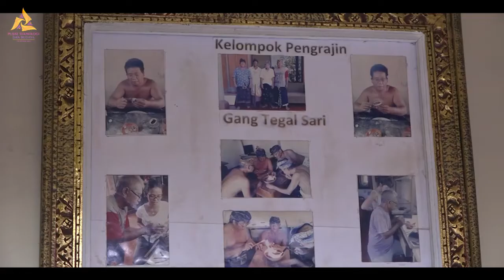Proses Pengolahan Kerajinan Perak di Desa Celuk Gianyar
Desa Celuk merupakan desa wisata yang berlokasi di Kecamatan Sukawati, Gianyar dan dikenal sebagai desa yang memproduksi kerajinan logam perak sejak tahun 1970’an.

Kerajinan seni ukir, kerajinan emas dan perak, patung dan lukisan adalah ragam kerajinan yang lahir dari daya cipta oleh tangan-tangan seniman dan warga di desa yang menjadi sentra kerajinan sejak lama dan dikerjakan
secara turun temurun Perkembangan pariwisata di Bali terutamanya di Desa Celuk sebagai sentra pengrajin perak membuat para wisatawan lokal maupun mancanegara tertarik mengunjungi Desa Celuk sehingga banyaknya permintaan souvenir perak kepada para pengrajin perak, namun beberapa wisatawan yang berkunjung ke Desa Celuk membeli souvenir perak dengan menawar dibawah harga jual tanpa mengetahui lama dan rumitnya proses pengolahan souvenir perak sehingga para pengrajin perak merasa dirugikan karena harga bahan baku perak yang cukup mahal dan membayar tenaga kerja menjadi kendala dalam pengembangan kerajinan perak di Desa Celuk.

Video ini adalah Karya Tugas Akhir dari salah satu Mahasiswa ITB STIKOM Bali yaitu I Putu Budhi Pratama dengan dibimbing oleh Dosen:
Pembimbing I : I Gede Harsemadi, S.Kom., M.T.
Pembimbing II : Ni Luh Ratniasih, S.Kom., M.T.